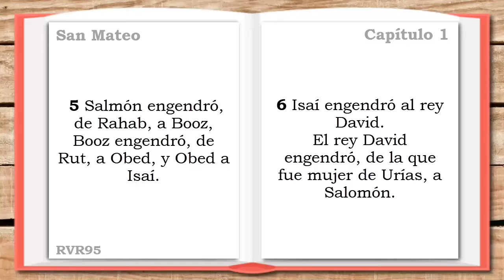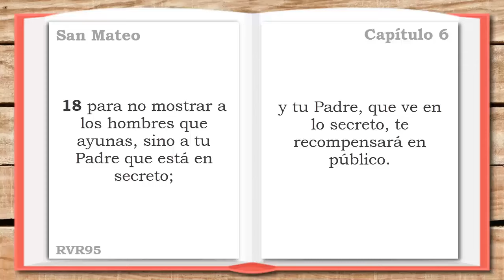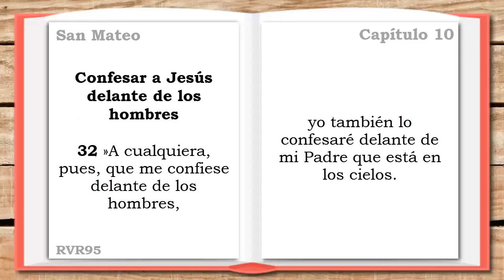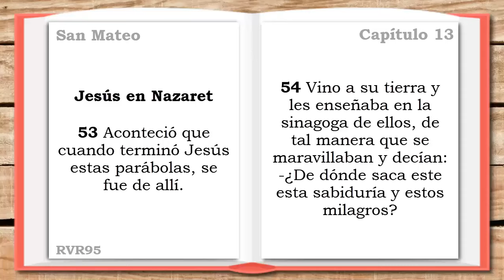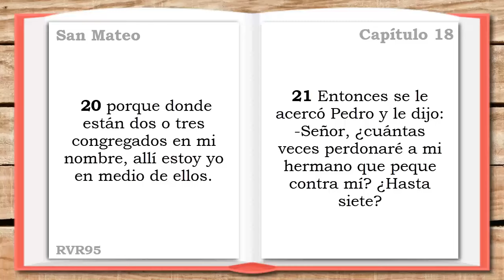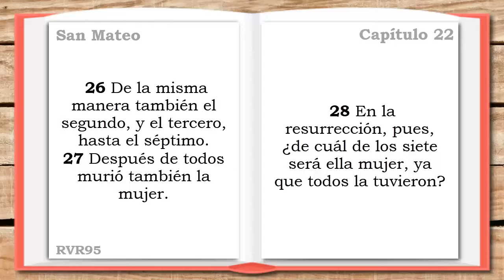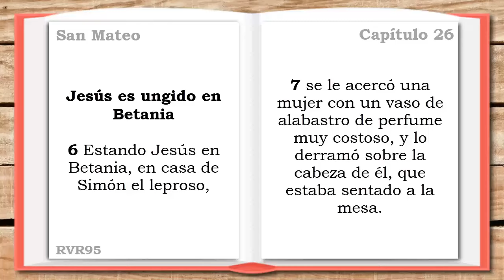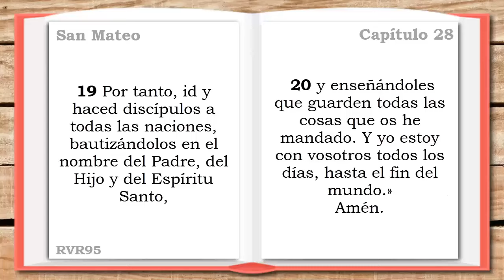San Mateo Libro completo - La Biblia - Audiolibro - Español de España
San Mateo Libro completo - LA BIBLIA Hablada || Narrado

Evangelio según SAN MATEO, Nuevo Testamento Biblia Reina Valera 1995